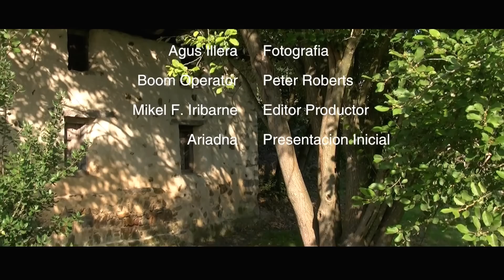Caserio Igartubeiti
Caserio Vasco del siglo XVI, Ezkio-Itsaso, Gipuzkoa